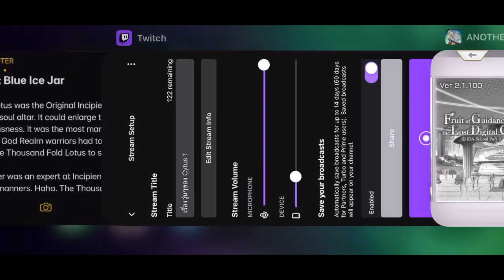Another Eden Part 178 เรื่องวุ่นๆของ Cyrus 2